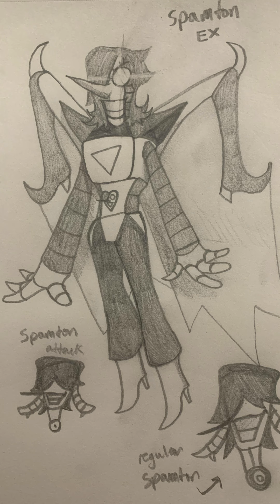Unreleased DEATH BY GLAMOUR BUT IT’S BIG SHOT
Now this is not “Unreleased” from Toby Fox, but from me. I have so many Big Shot covers that it’s crazy. I’m proud of this one however. Enjoy!!